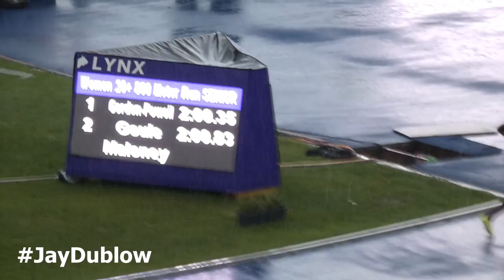Chrisann Gordon-Powell | Natoya Goule | Adelle Tracey | Womens 800m FINAL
Finals
  1 Chrisann Gordon-Powell    27 Adidas                 2:00.35
  2 Natoya Goule              29 Adidas                 2:00.83
  3 Adelle Tracey             27 Hoka One One           2:01.18
  4 Jazmine Fray              25 Unattached             2:03.96
  5 Kelly Ann Beckford        21 Lincoln University     2:08.14
  6 Kayla Johnson             23 Unattached             2:09.40
  7 Samantha James            28 Vision Track club      2:09.98
  8 Michaela Lewis            21 Texas Tech U           2:10.05
 -- Jessica McLean            20 Edwin Allen High           DNF
 -- Kris-Ann Plummer          21 Vision Track club          DNF
 -- Simoya Campbell-Johnson   28 Cap                        DNF
 -- Shafiqua Maloney          21 St Vincent &          X2:03.62